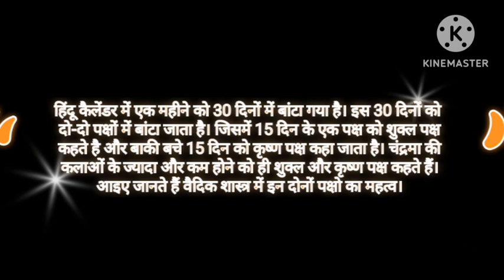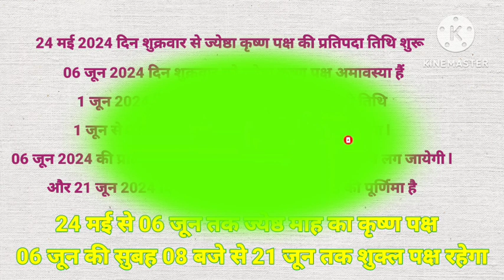जून 2024 में शुक्ल पक्ष कब है June 2024 mein shukla paksh kab hai junr mein sukla paksh kab h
जून 2024 में शुक्ल पक्ष कब है | june 2024 mein shukla paksh kab hai | shukla paksh kab hai.
june 2024 mein shukla paksh kab hai
june mein Shukla paksh kab hai
shukla paksha june 2024
Shukla paksh kab hai April 2024
June 2024 Shukla Paksha
shukla paksh kab se shuru hai
shukla paksh kab se kab tak hai
shukla paksh kab se lagega
shukla paksh kab se lag raha hai
Shukla paksh kab hai
shukla paksh kab se hai
अप्रैल 2024 में शुक्ल पक्ष कब है
जून में शुक्ल पक्ष कब है
मई 2024 शुक्ल पक्ष
शुक्ल पक्ष मई 2024
शुक्ल पक्ष कब से कब तक है
शुक्ल पक्ष कब से शुरू है
शुक्ल पक्ष कब से लग रहा है
शुक्ल पक्ष कब लगेगा
शुक्ल पक्ष कब है
मई 2024 में शुक्ल पक्ष कब है
मई 2024 शुक्ल पक्ष और कृष्ण पक्ष
शुक्ल पक्ष मई 2024 में कब है
शुक्ल पक्ष कब से कब तक है मई 2024 में
शुक्ल पक्ष कब से शुरू है मई में
शुक्ल पक्ष कब से लग रहा है मई में
शुक्ल पक्ष कब लगेगा मई में
शुक्ल पक्ष कब है मई में
Shukla Paksh And Krishn Paksh Calender 2024 june| Shukla Paksh 2024 June Shukla Paksh 2024|
Shukla paksh in June 2024| Shukla Paksh and Krishn Paksh Calender 2024| Shuklpaksh 2024 June |
shukla Paksh 2024
shukla Paksha 2024
Shukla Paksh March 2024
shukla Paksh
May 2024 shukla paksh
vaishakh krishn paksh calender
vaishakh amavasya kab hai
chaitra purnima kab hai
April mein purnima kab hai
vaishakh mas 2024
vaishakh amavasya 2024
vaishakh Maas 2024
vaishakh purnima 2024
vaishakh purnima kab hai
hanuman jayanti 2024
hanuman jayanti 2024 mein kab hai
vaishakh purnima jabki hai 2024
 शुक्ल पक्ष किसे कहते हैं शुक्ल पक्ष कब लगता है शुक्ल पक्ष और कृष्ण पक्ष किसे कहते हैं शुक्ल पक्ष कब आता है शुक्ल पक्ष कब है शुक्ल पक्ष क्या होता है शुक्ल पक्ष कब है 2024 मई में शुक्ल पक्ष कब से कब तक है
1 may ki tithi,8 may ki tithi,9 may 2024 ki tithi, 23 may ki tithi,24 May ki tithi
1 मई से 8 अप्रैल तक वैशाख मांस का कृष्ण पक्ष 1 अप्रैल को वैशाख मास कृष्ण पक्ष तिथि सप्तमी  8 मई वैशाख मांस कृष्ण पक्ष तिथि अमावस्या 24 अप्रैल से 8 मई तक वैशाख कृष्ण पक्ष 8 मई से 23 मई तक वैशाख शुक्ल पक्ष
23 अप्रैल पूर्णिमा दिन मंगलवार हनुमान जयंती
शुक्ल पक्ष
 शुक्ल पक्ष किसे कहते हैं
 शुक्ल पक्ष कब आता है
 शुक्ल पक्ष और कृष्ण पक्ष
शुक्ल पक्ष कब है 2024
शुक्ल पक्ष में अमावस्या कब है
 शुक्ल पक्ष की  षष्ठी कब है
 शुक्ल पक्ष क्या होता है
कृष्ण पक्ष क्या होता है
 शुक्ल पक्ष 2024 मई
 शुक्ल पक्ष
वैशाख अमावस्या कब है
वैशाख पूर्णिमा कब है
मई में अमावस्या कब है
मई में पूर्णिमा कब है 2024